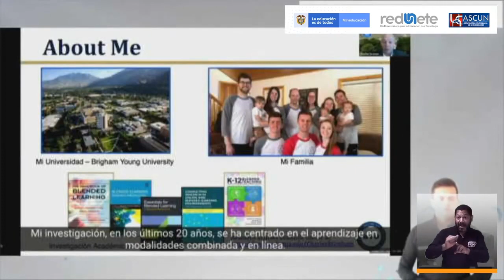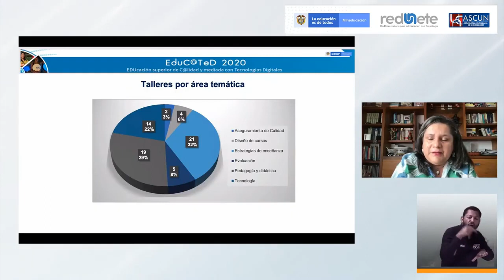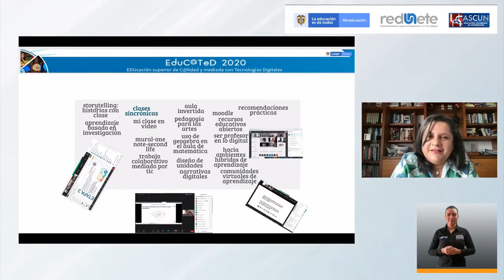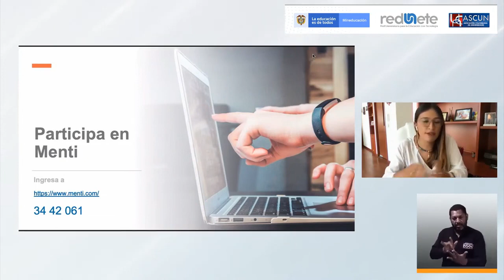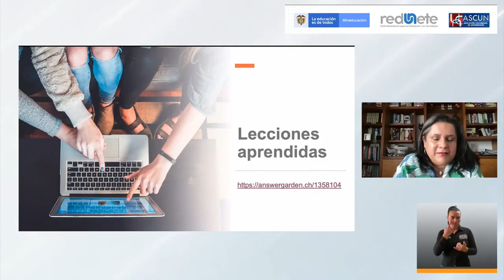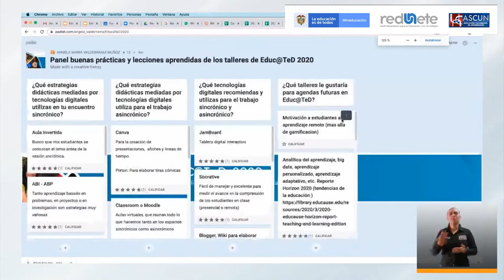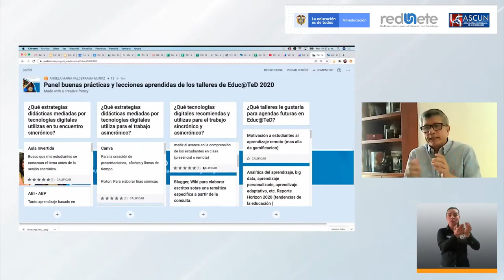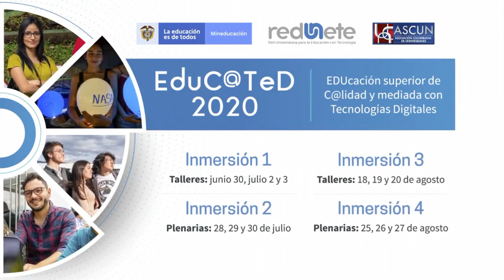Inmersión 4: Día 1- Buenas Prácticas y lecciones aprendidas en los talleres de Educ@TecD2020